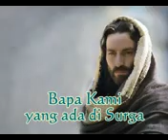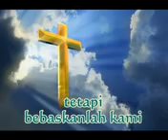Bapak kami disorga